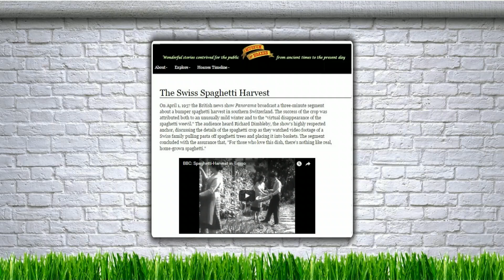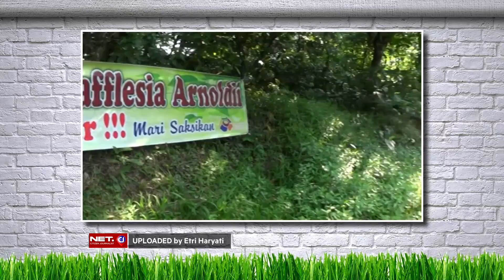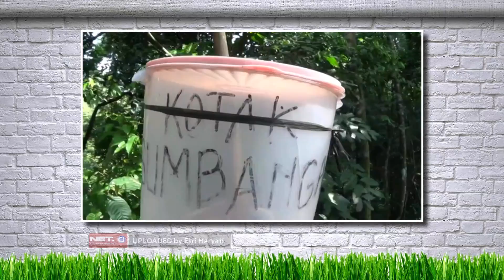Fakta atau Hoax Bareng Iis Dahlia